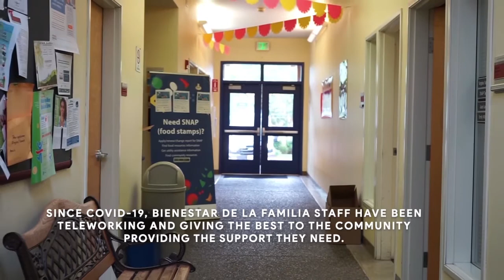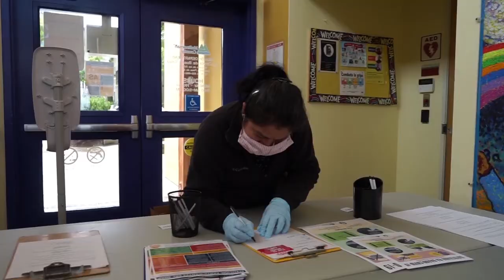Bienestar de la Familia cares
Through a unique service delivery model, Bienestar is able to provide services and resources to individuals and families in Multnomah County.